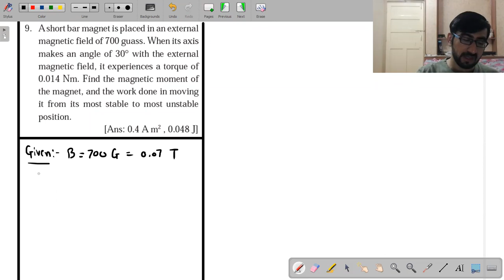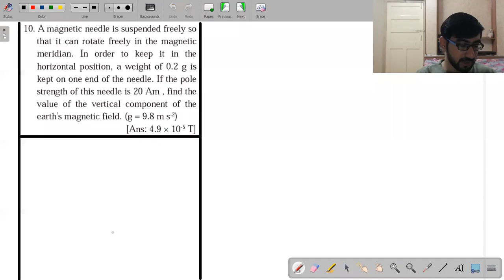Magnetic Material Lecture 9